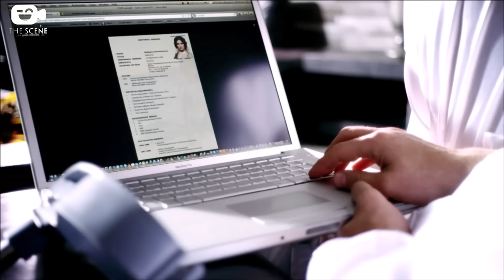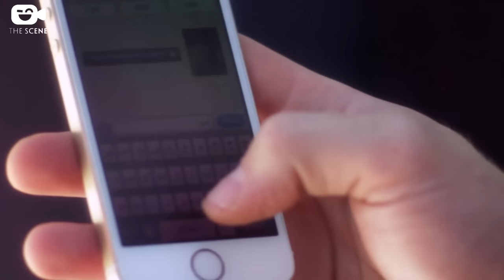حصرياً فيلم الإثارة والكوميديا 🔥 | فيلم أبو البلد | فيلم محمد إمام 2024